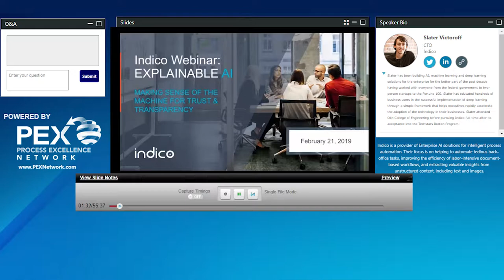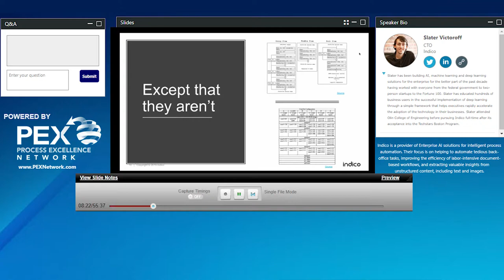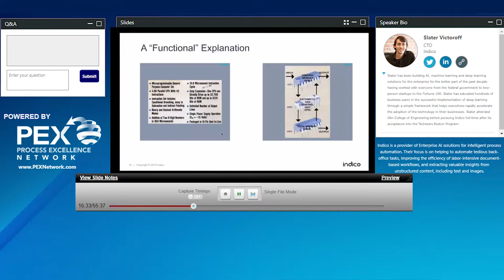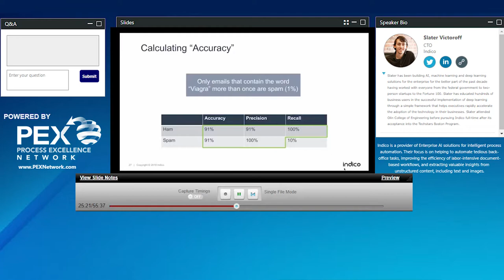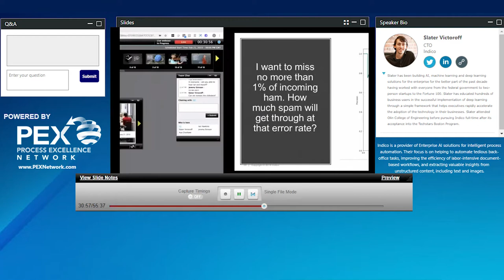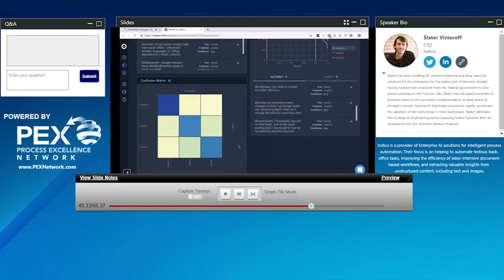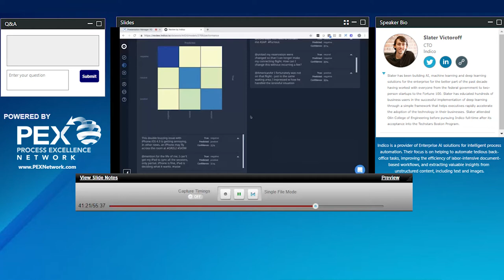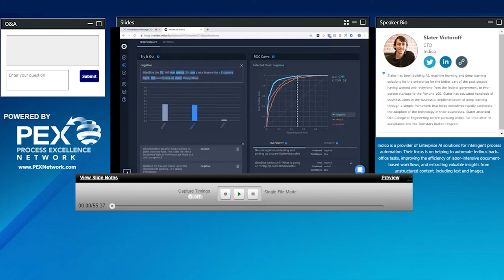Explainable AI: Making Sense of the Machine for Trust & Transparency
The promise of what AI can do for organizations has been at a fever pitch over the past few years. Continued improvements promise to produce autonomous machines that will learn, decide and act on their own. All of these advancements provide enterprises with an enormous opportunity to improve operational efficiency and drive profitable growth.

However, enterprise adoption has been limited due in part to the inability of the algorithms to explain their actions. Machine learning models can be non-intuitive and difficult for people to understand, which leaves many feeling unsure about what their AI is actually doing, and in highly regulated industries such as financial services, regulators are increasingly requiring full explainability and auditability into the actions of AI-based processes.

Join this webinar to learn how Indico can help you solve the challenges of explainable AI and make your bots more transparent.